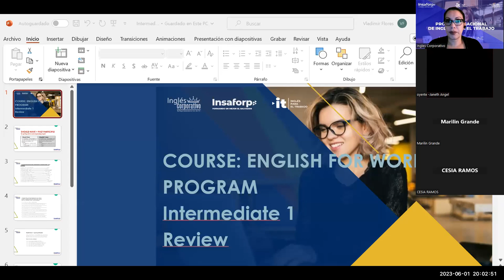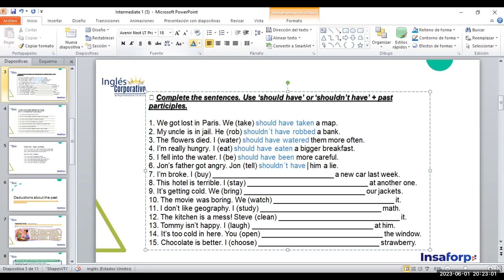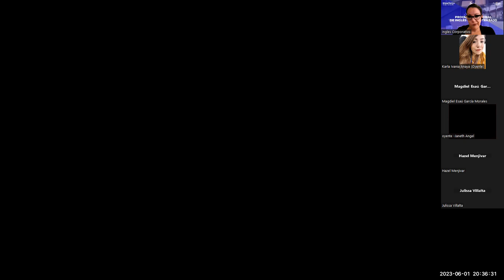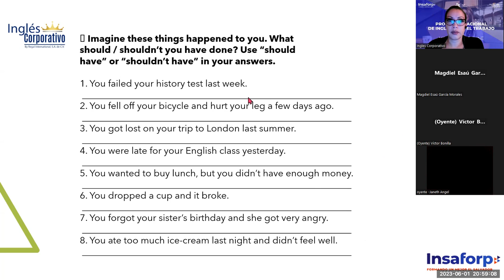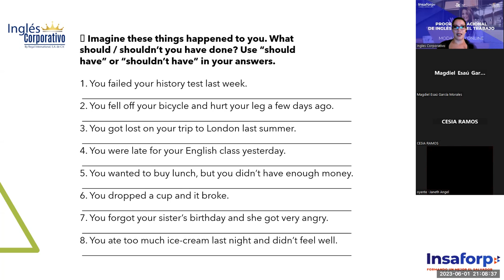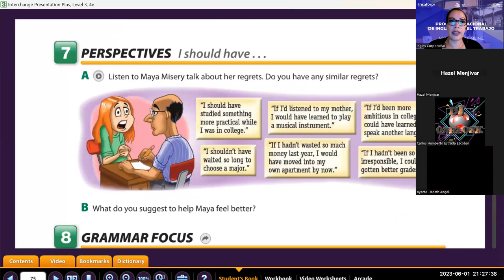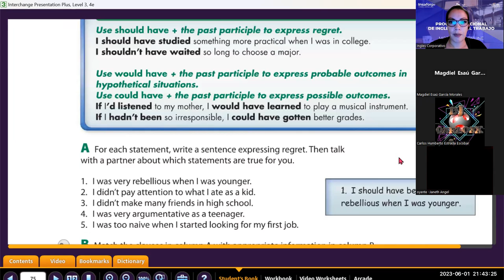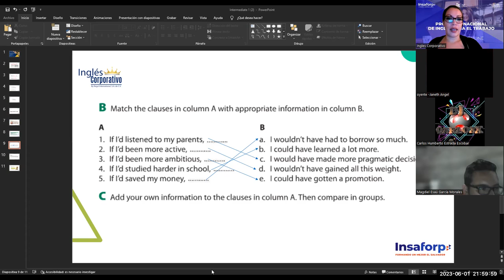Sesion -22-01-06-2023-29750-8048-0071/2023-Guerrero- How to use will.